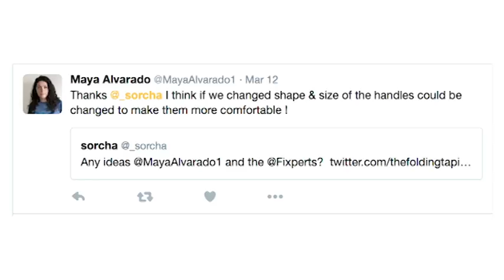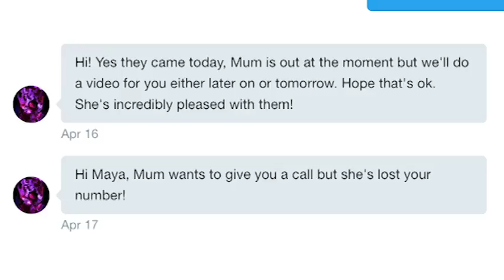Nail Clippers for Sylvi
Sylvi has arthritis and struggles using fiddly nail clippers, so she reached out to Fixperts resident Maya to see if she could help.

Fixpert: Maya
Fix Partner: Sylvi
Institute: Benchmark residency